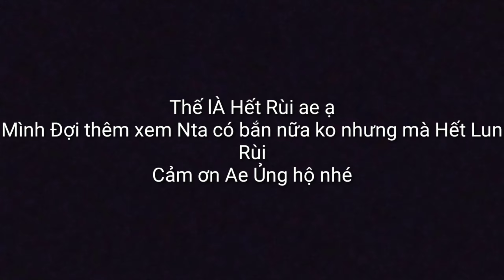Bắn Pháo Hoa Cực Đẹp Tại 1 Hội Chùa Ở Đài Loan| SơN Troll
1-fb Cá nhân SơN Troll

Cảm ơn Mn đã xem và Ủng Hộ Sơn Troll nhé🥰🥰🥰
Mọi Vấn Đề Về Bản quyền Tác Giả Xin Liên Tới Tôi.
Xin Cảm ơn!
© Bản Quyền Thuộc Về   SơN Troll PHáO HoA
©Copyright by SơN Troll PHáO HoA 👉 Do Not Reup